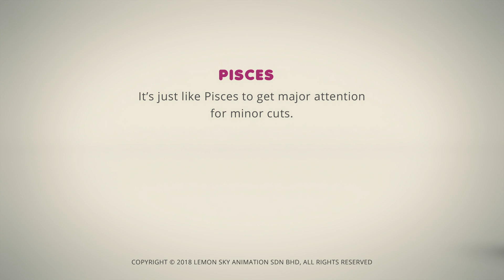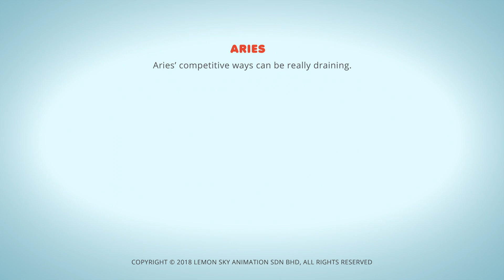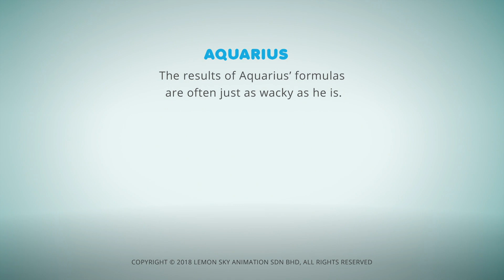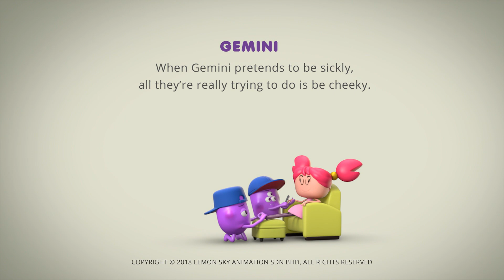AstroLOLogy | Trauma Room | A LOL A Day Keeps the Doctor Away | Cartoons for Kids